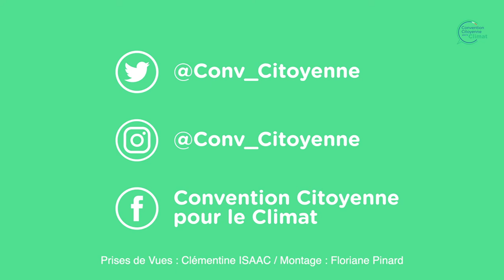Session #7 - Amel - Convention citoyenne pour le climat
Session #7 de la convention, c'est l'heure de la remise du vote et de la remise des propositions.
Amel, qui a très envie de faire confiance au peuple français, revient sur ces 8 mois de travail intense et sur cette dernière session.